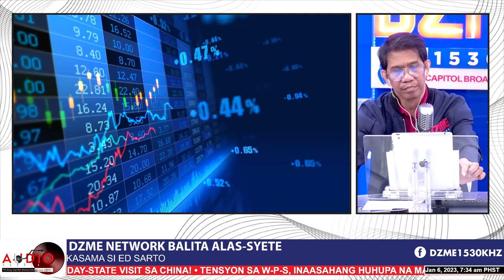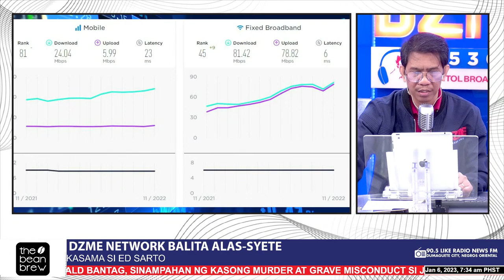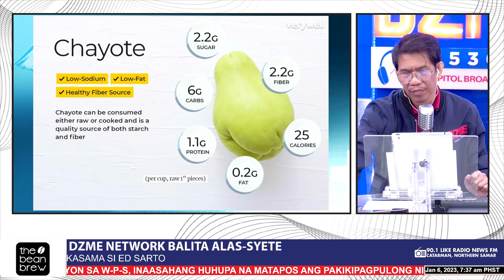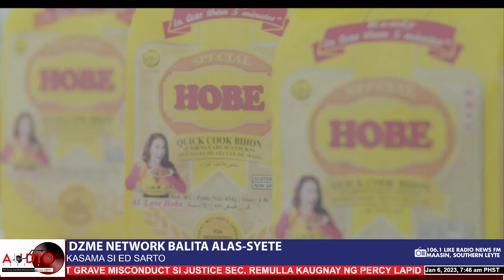DZME Network Balita Alas-Syete - kasama si Ed Sarto (January 06, 2023)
HEADLINES:

• P-B-B-M, NAKALIKOM NG $22-B INVESTMENT PLEDGES SA 3 DAY-STATE VISIT SA CHINA!

• TENSYON SA W-P-S, INAASAHANG HUHUPA NA MATAPOS ANG PAKIKIPAGPULONG NI P-B-B-M KAY CHINESE PRESIDENT XI JINPING! XI,  INIMBITAHANG BUMISITA SA PILIPINAS!

• SUSPENDED BUCOR CHIEF GERALD BANTAG, SINAMPAHAN NG KASONG MURDER AT GRAVE MISCONDUCT SI JUSTICE SEC. REMULLA KAUGNAY NG PERCY LAPID KILLING!

• L-T-F-R-B, NAGBUKAS NG 6 BAGONG RUTA PARA SA MGA BUS SA METRO MANILA AT MGA KALAPIT PROBINSYA!

• PASOK SA PAARALAN, SUSPENDIDO PA RIN SA ILANG LUGAR DAHIL SA MASAMANG PANAHON!

IBAYONG DAGAT:
• PRINCE HARRY NG U-K, INAKUSAHAN NG PANANAKIT ANG KAPATID NA SI PRINCE WILLIAM!

KALAKALAN:
• INTERNET CONNECTION SA BANSA, BUMILIS NOONG DEC. BATAY SA OOKLA SPEEDTEST!

PALAKASAN:
• BAY AREA PLAYERS MYLES POWELL AT HAYDEN BLANKLEY, PINAGMULTA NG P-B-A DAHIL SA PAG-KWESTYON SA PAG-OFFICIATE SA NATALONG LABAN SA GINEBRA!

KALUSUGAN:
• SAYOTE, NATUKLASANG NAKAPAGPAPABABA NG CHOLESTEROL!

SHOWBIZ:
• ITCHYWORMS AT ROCKSTEDDY, MAGSASAMA SA CONCERT SA JAN. 20!